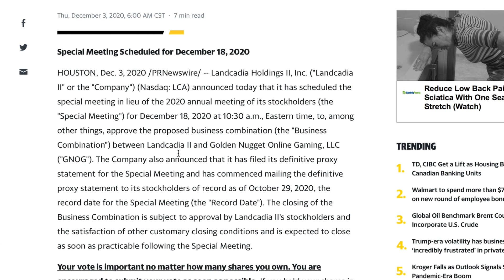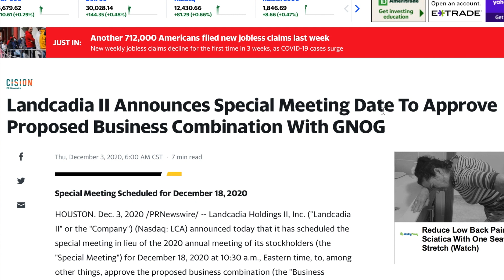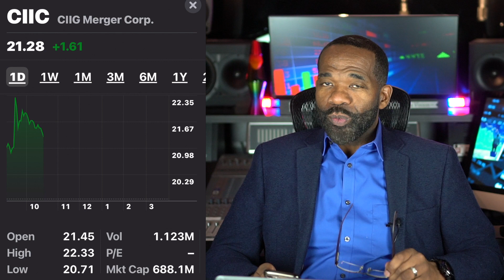LCA & CIIC ARE POPPING! | GREAT NEWS | ARE THEY STILL A BUY?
This video was ceated to help people learn more about trading stocks and or Investing in the stock market.